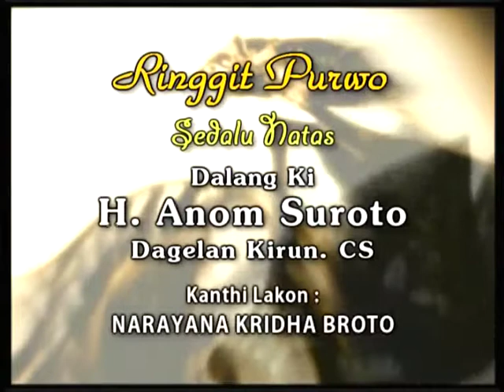Wayang Kulit Ki Anom Suroto Bersama Keluarga Bpk. Lardi 2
Video Putra & Keluarga Bapak Lardi, SH Ringgit Purwo Sedalu Natas Dalang Bpk. H. Anom Suroto 2